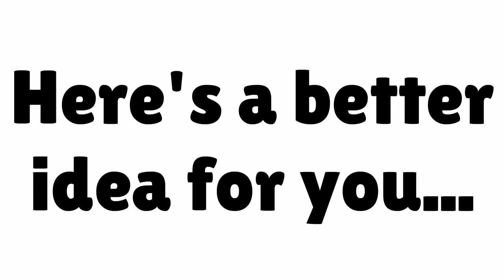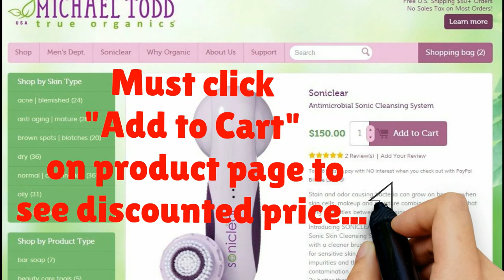Natural Bristle Face Brush - soniclear - World's First Antimicrobial Sonic Brush!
Natural bristle face brush - - Save $$$ on the WORLD'S 1ST ANTIMICROBIAL SONIC BRUSH